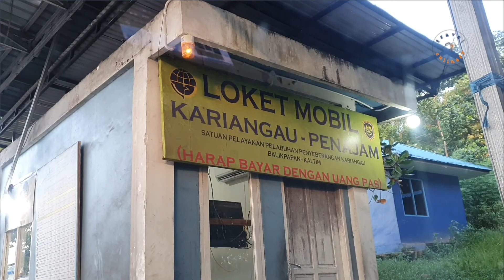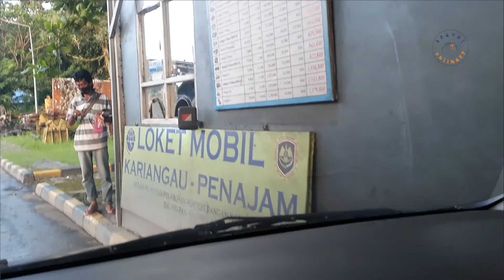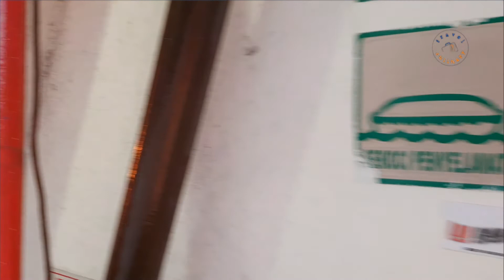Senja di Kariangau - Perjalanan ferry di Teluk Balikpapan menuju Ibukota Nusantara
Senja di Kariangau - Perjalanan dengan ferry di Teluk Balikpapan menuju Penajam Paser Utara, calon ibukota negara yang baru.
IKN - Ibukota Nusantara